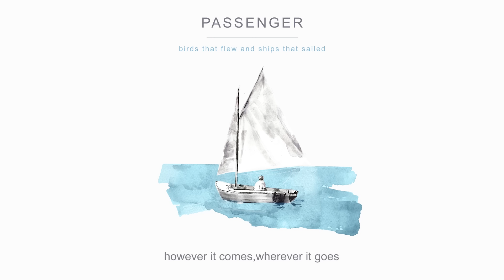Passenger | however it comes, wherever it goes (Official Audio)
The new album 'birds that flew and ships that sailed' is out now and available